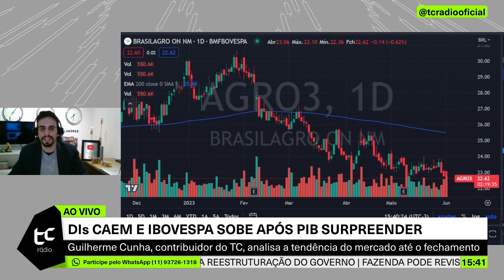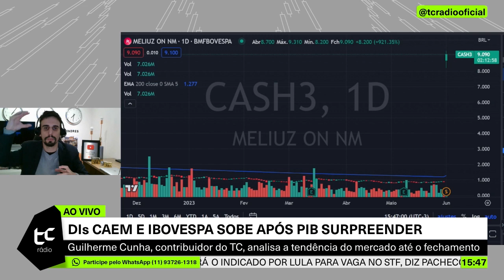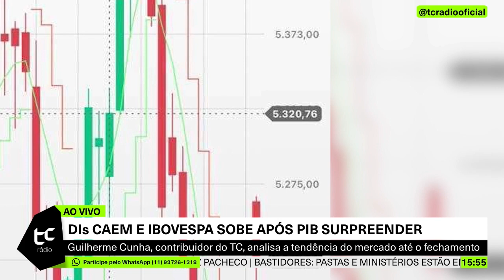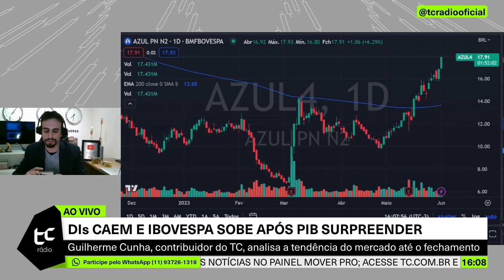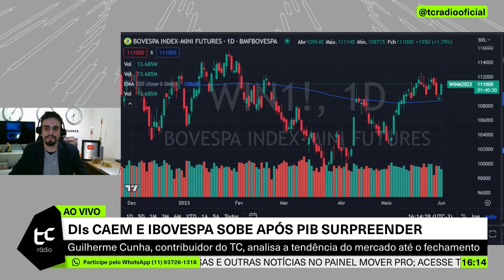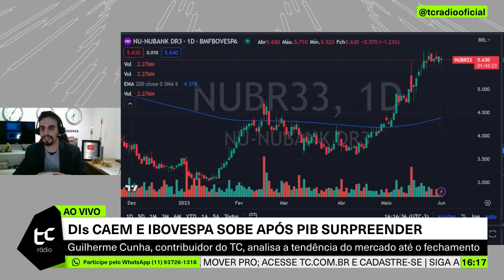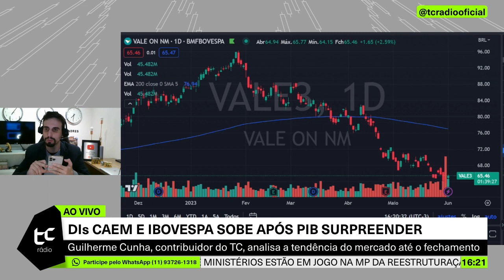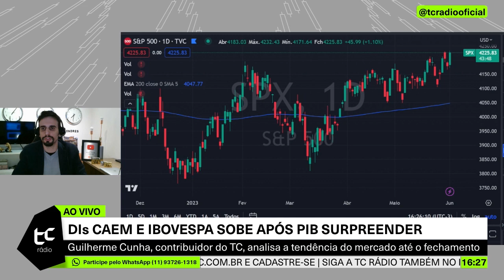Guilherme Cunha comenta expectativas para Payroll, case de $VALE3 $PETR4 e pontos técnicos do WDON23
Corretagem ZERO + Profit Pro Grátis

Notícias e informações em tempo real

Alertas, notícias e uma cobertura completa de informações úteis para os seus investimentos, 24h por dia com a central de notícias do TC,
Mover Pro.

Relatório TC Conecta Investimentos para Traders!

E-book Ações Dividendos (Gratuito) Clique e faça o download e participe do canal